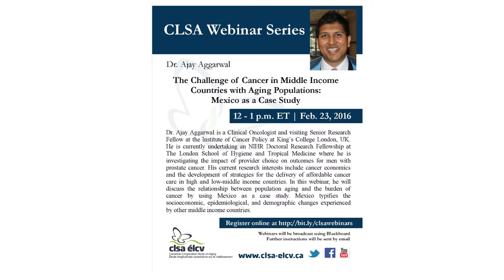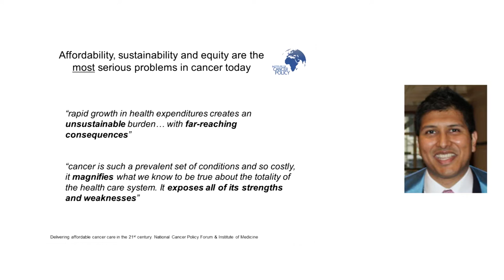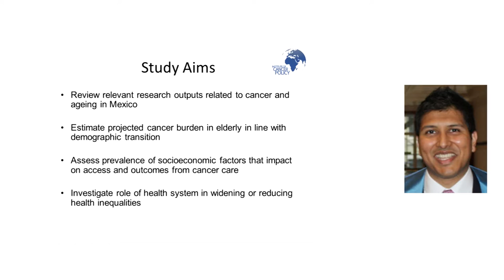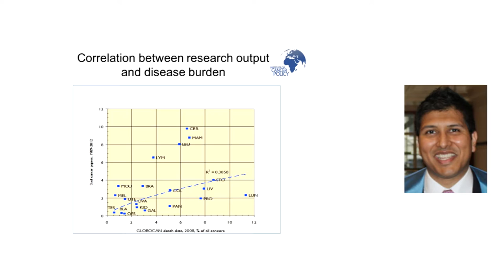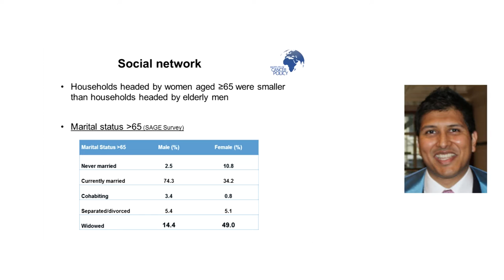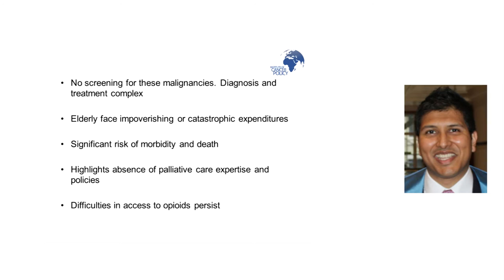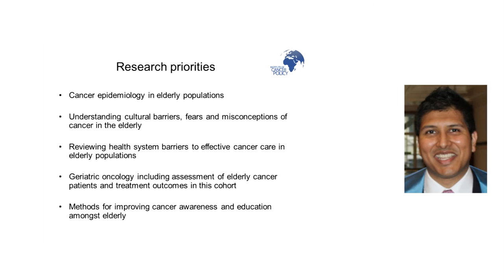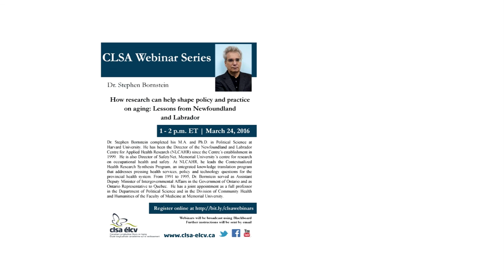CLSA Webinar Series: The Challenge of Cancer in Middle Income Countries with Aging Populations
Dr. Ajay Aggarwal is a Clinical Oncologist and visiting Senior Research Fellow at the Institute of Cancer Policy at King's College London, UK. In this webinar, he will discuss the relationship between population aging and the burden of cancer by using Mexico as case study. Mexico typifies the socioeconomic, epidemiological, and demographic changes experienced by other middle income countries.